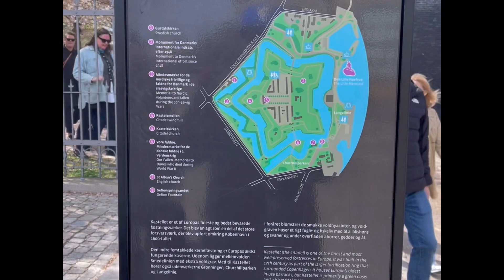Walk Video Copenhagen Kastellet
Kastellet is a citadel located in Copenhagen, Denmark. It is one of the best-preserved fortresses in Northern Europe. It is constructed in the form of a pentagon with bastions at its corners. Wikipedia